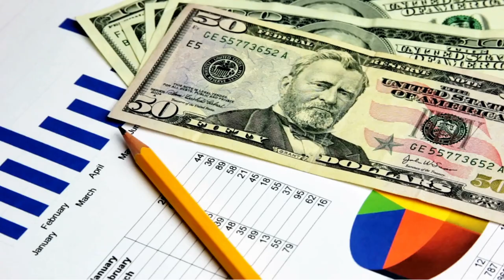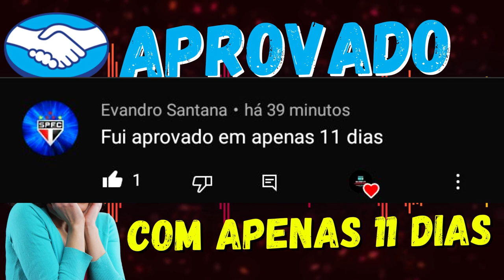URGENTE! MERCADO PAGO TA DEMAIS, ESSE INSCRITO FOI APROVADO COM 11 DIAS DE CONTA NA FILA DE ESPERA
O MERCADO PAGO TA DEMAIS. ESSES DIAS MUITOS SENDO APROVADOS NO CARTÃO DE CRÉDITO COM MENOS DE 1 MÊS DE CONTA ABERTA. CONFIRA O VIDEO